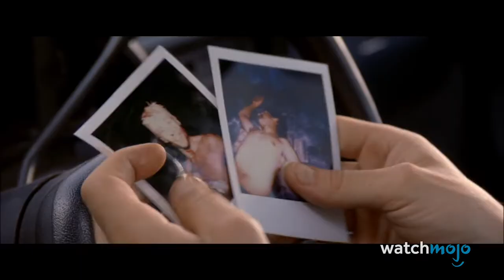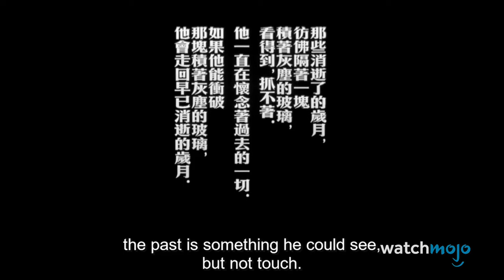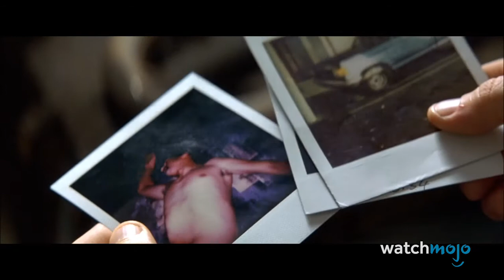Top 10 Beste Filmeindes Van De Jaren 2000 • WatchMojo Nederlands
Voor deze lijst kijken we naar de beste filmeindes van de eerste eeuw in het nieuwe millennium, dus alles tussen 2000 en 2009. Uiteraard zijn er grote spoilers.

Watchmojo Nederlands is een vertaling van het originele en Canadese WatchMojo.com. Heb je een suggestie voor een video? Ga dan naar

We hebben ook toffe merchandise, zoals bekers, mokken, t-shirts, pennen en zelfs flesjes water. Klik hier om ze te bestellen

Watchmojo is een van de grootste producers van online video content, waar we voornamelijk over mensen, plaatsen en trends praten. We uploaden twee keer per week op Watchmojo Nederlands met top lijsten.